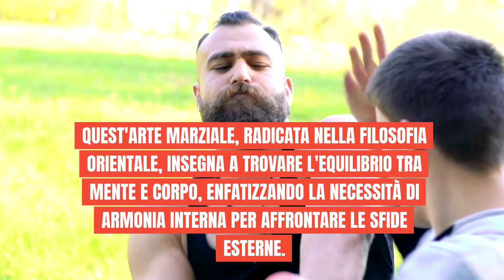I Segreti Nascosti di Wing Chun Che Cambieranno la Tua Vita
Rivoluzione Wing Chun: Non Solo Combattimento, ma Cambiamento di Vita!

Scopri il potere trasformativo del Wing Chun, un'arte marziale che va oltre la difesa personale per diventare un cammino di crescita interiore e fisica. In questo video, esploriamo come il Wing Chun possa migliorare autostima, forza interiore e benessere fisico, unendosi alla tradizione con approcci moderni per un percorso personale unico. Unisciti a noi nella scoperta di come questa pratica millenaria continui a influenzare positivamente la vita di molti.